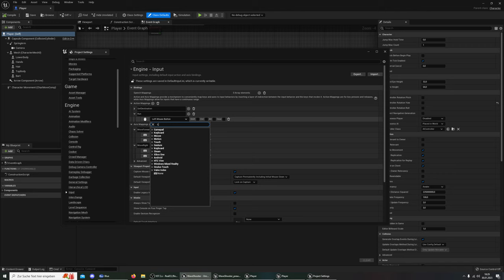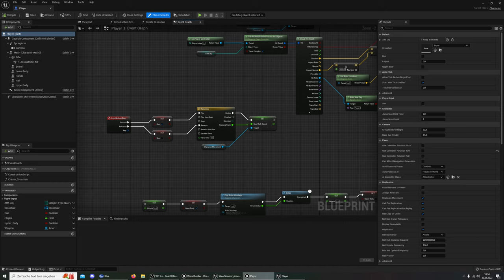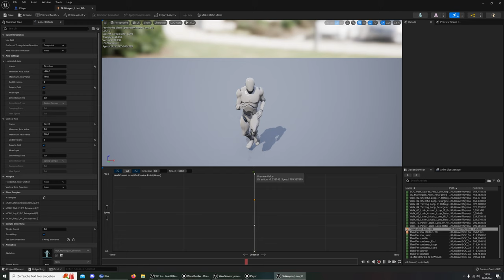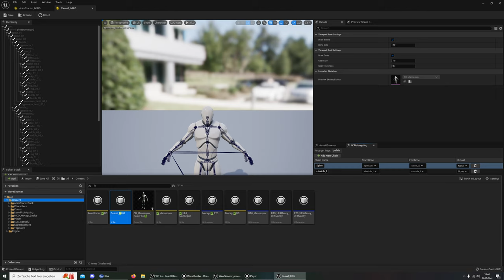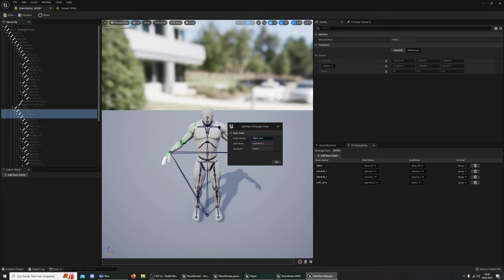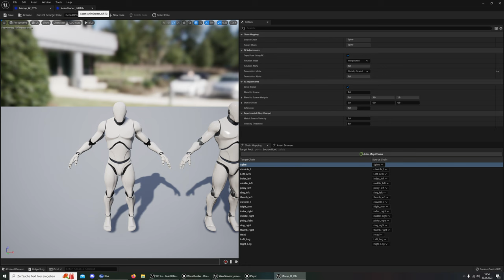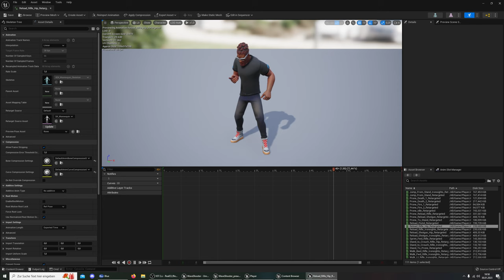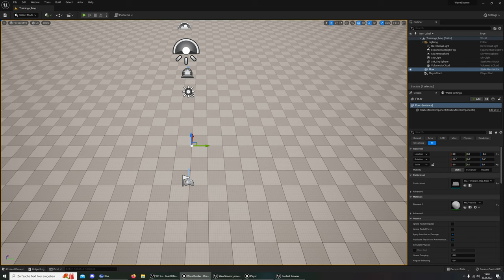Unreal Engine 5 - Top Down - Wave Shooter - Tutorial 002 * Laufen *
Heute startet nun auf Nachfrage die erste Anfängerserie in der UE5 , wir basteln ein kleines Wave Shooter game - controller :)

Ich wünsche euch viel Spaß beim schauen und lernen und würde mich über Kommentare freuen.